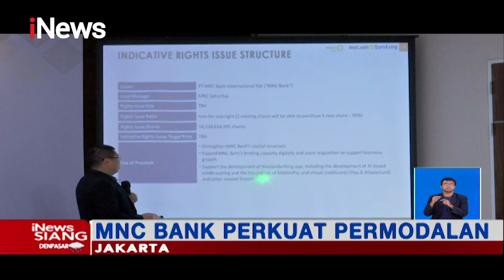Dukung Perkembangan Bisnis, Pemilik Saham Perkuat Permodalan MNC Bank - iNews Siang 10/06